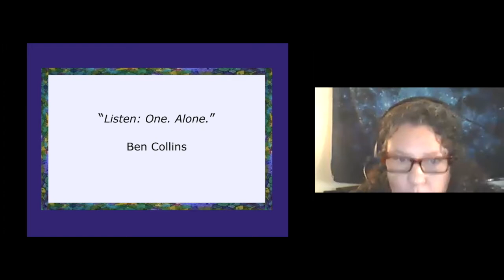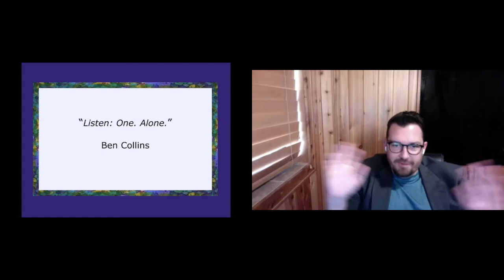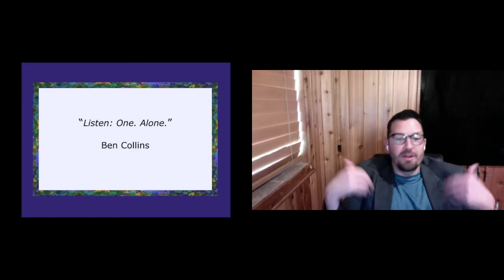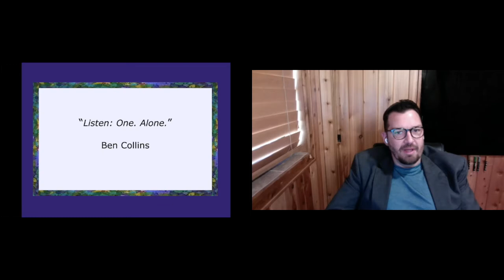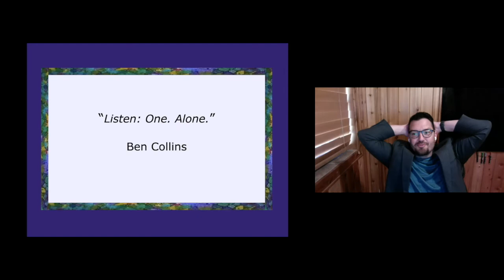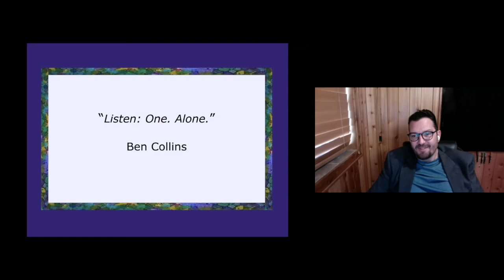Mosaic UUC, March 7, 2021: "Listen. One. Alone."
Mosaic welcomes Rev. Ben Collins of the Collective Church in DeLand, with a Lenten reflection about the importance of balancing our "busyness" with silence, rest, and reflection. When we take the time to connect to our foundation, we can better focus our actions to serve the world in an authentic way.